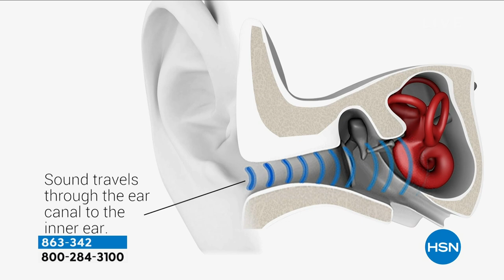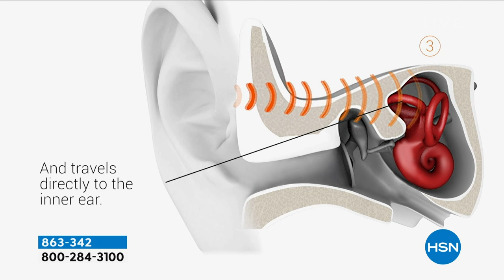HSN | Adam's Open House 12.04.2023 - 09 PM